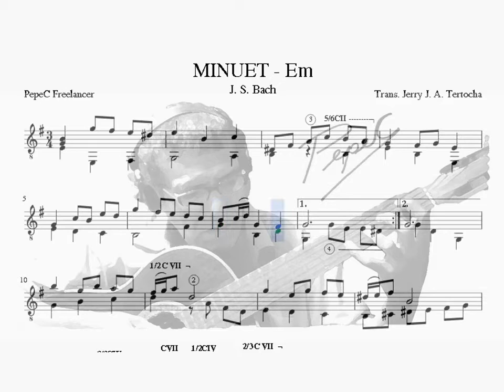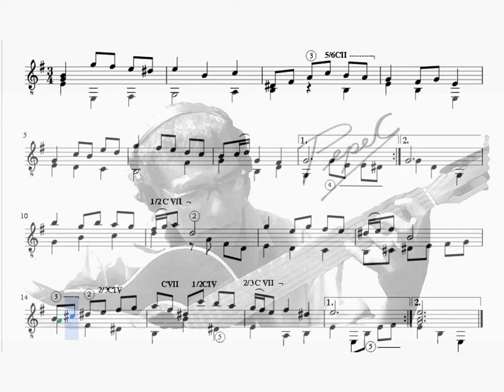Minuet Em_BACH_PepeC Guitar_Level 7 of 10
oOo

SEGÚN TU EXPERIENCIA ¿EN QUÉ NIVEL DEBE DE ESTAR UN TEMA CUALQUIERA DE NUESTRAS PUBLICACIONES?, O INDICARNOS QUE TEMA FALTARÍA EN CUALQUIER NIVEL.
NOTA: INCLUYE TU NOMBRE, e-mail, canal de YOUTUBE, FACEBOOK, ETC.